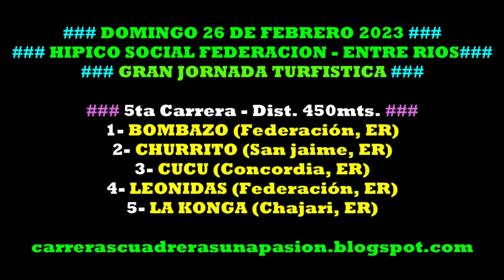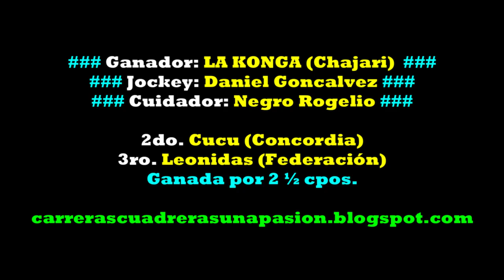LA KONGA, Hipico Social Federación, ER (26/02/2023), Dist. 450mts.